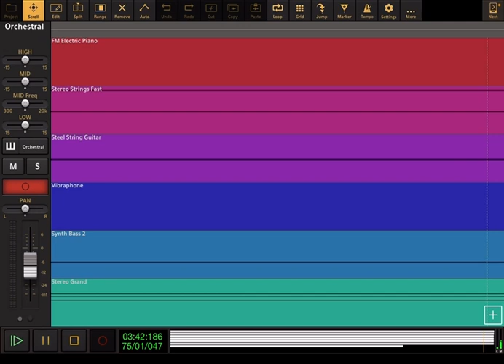Have Yourself A Merry Little Christmas - Audio Evolution Cover (🎄Christmas Special🎄)